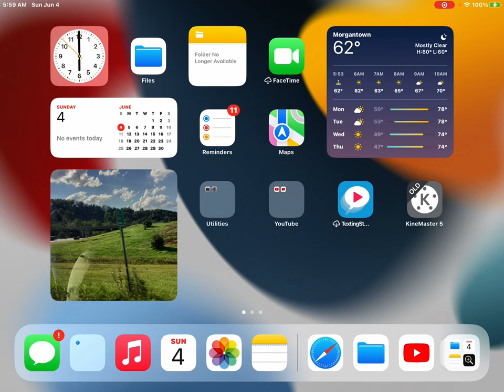June 4, 2023